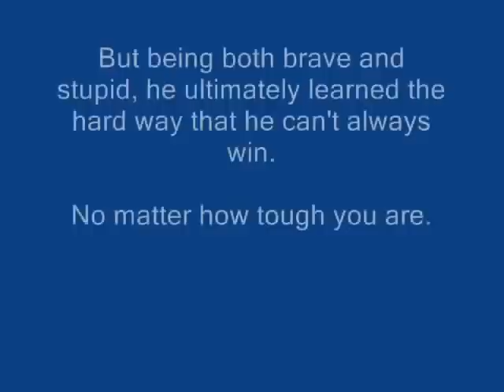Porcupine vs a dog